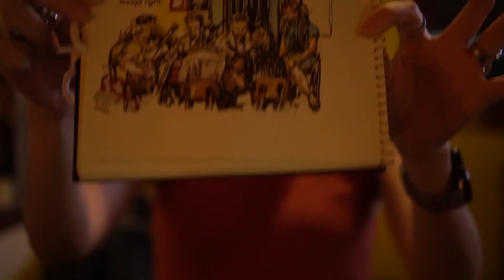Little Maggie - Bluegrass Jam in Bangkok